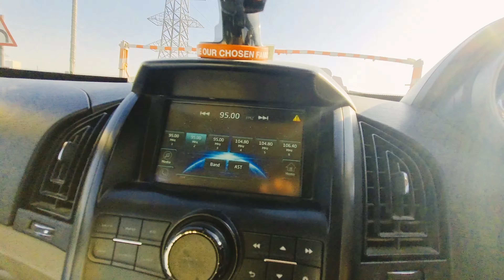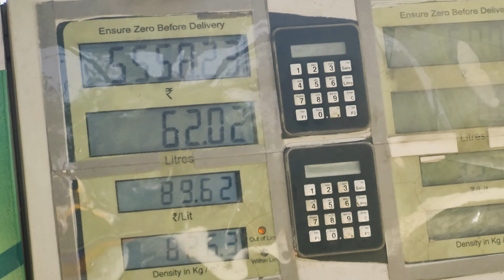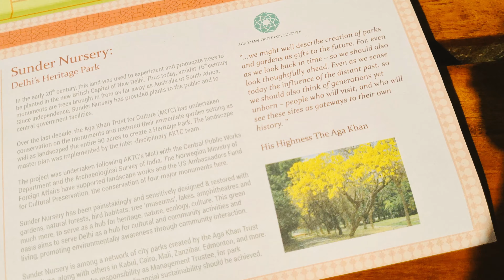Ghazipur Border Live Update | Kisan Andolan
About Myself :-
Hello Everyone
I'm Nishant
I'm new on youtube, I make travel, historical videos and daily vlogs. I Want to be a travel vlogger... hope someday my dream will come true. …..